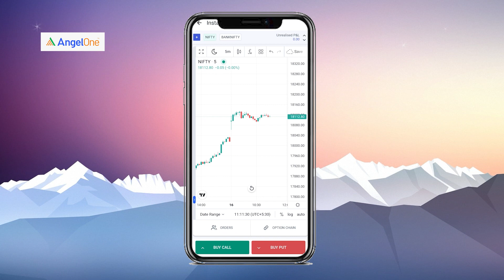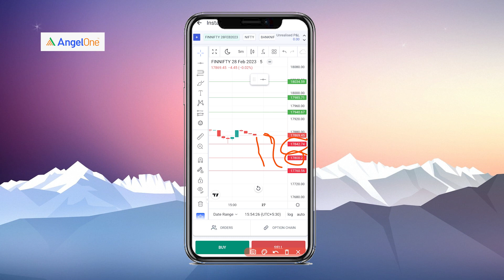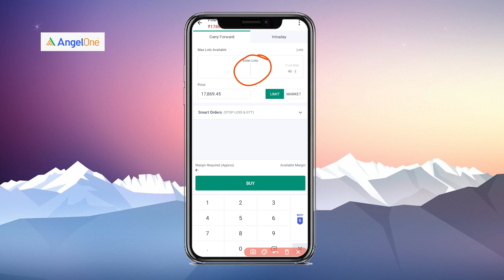What are the important levels of Finnifty for Monday